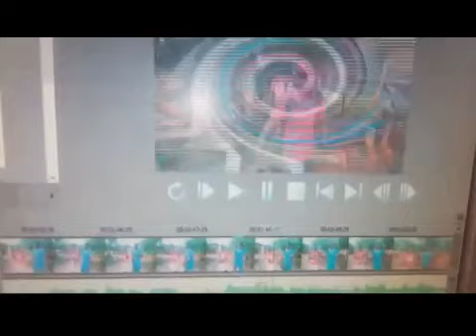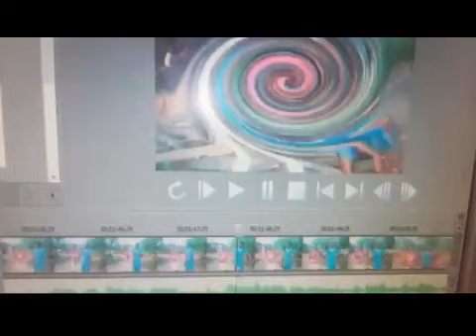Les Experts du zouglou - Reste au village